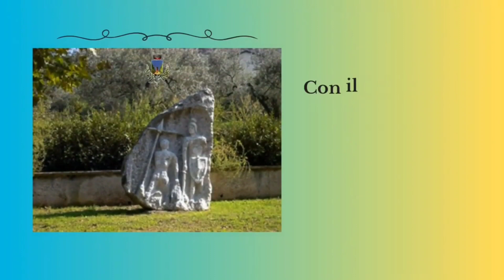🌍FlashNews🌏 russia putin zelensky kiev cortepenale cospito opera